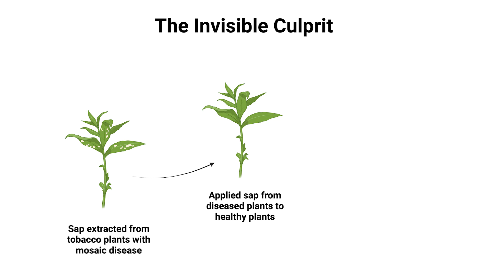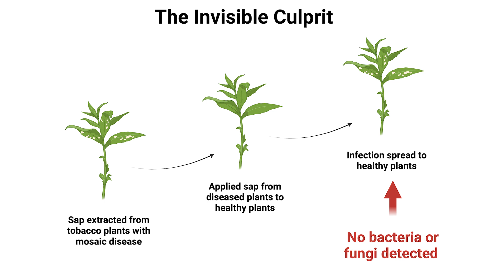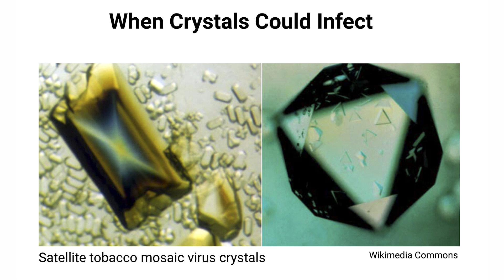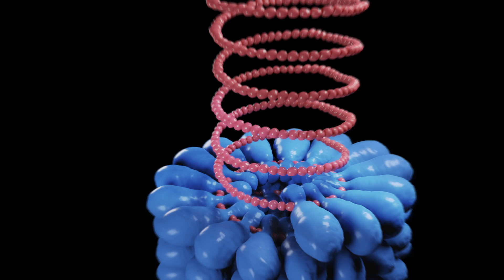The Plant Virus That Started It All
The Tobacco Mosaic Virus (TMV) was one of the earliest viruses ever studied and played a pivotal role in the history of virology. In this video, we explore the fascinating story of this plant virus that helped establish the foundations of modern virology.